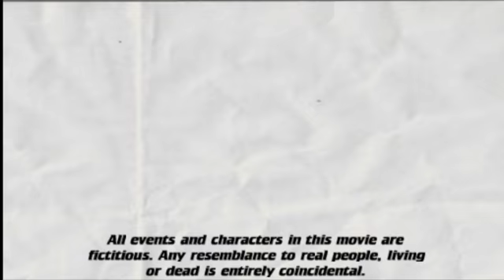Agent 47 in The Movies: Part 6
MOVIE 6!

The Albino, 47's evil nemesis, has revived all the badguys that 47 has killed!  Now it's time for the FINAL BATTLE!